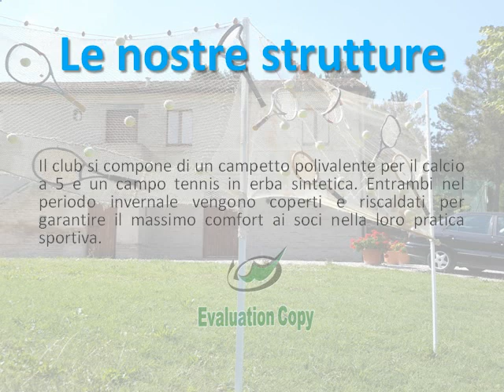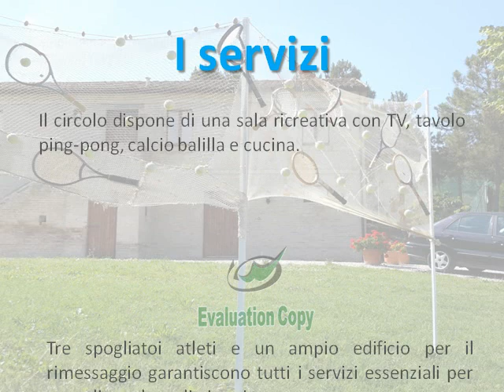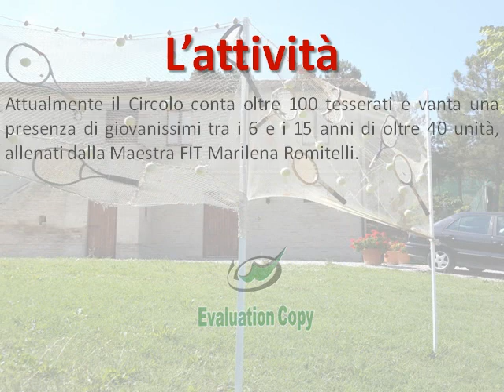Presentazione Circolo Tennis Montegranaro